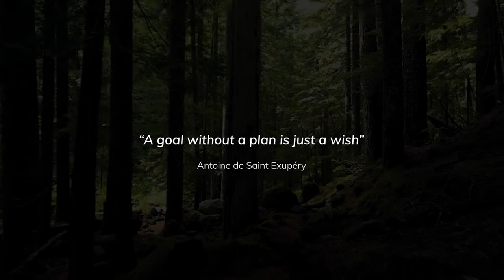EDP on the Dow Jones 2020 index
EDP is proud to be once again ranked as one of the most sustainable integrated utilities in the world on the @[2284πDow Jonesπdow-jones] index, being the only Portuguese company listed. More on the Group’s 13th consecutive year on the The Dow Jones Sustainability Index (DJSI)